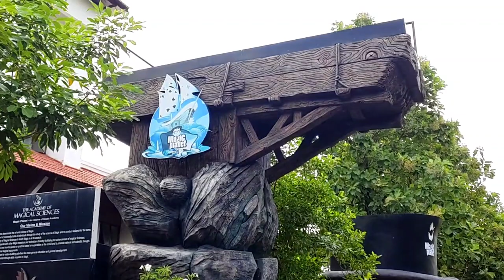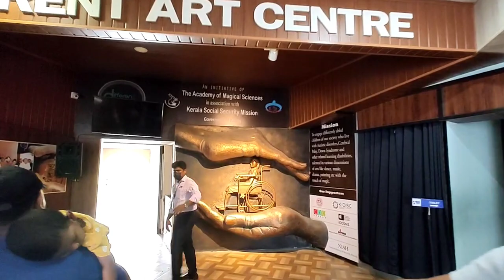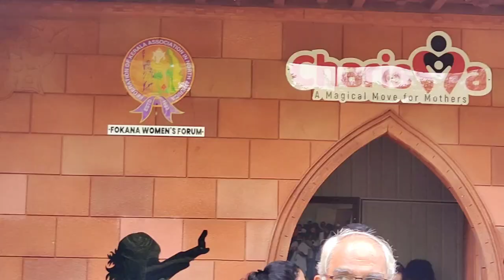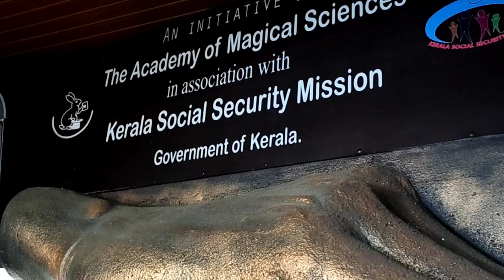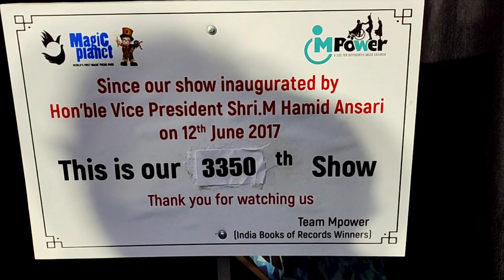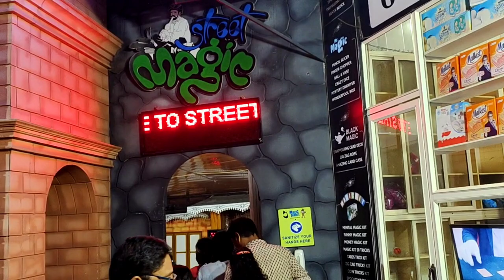✨ MAGIC PLANET THEME PARK🔮|Trivandrum|Amazing talent of autism children🎨|Magic shows🪄|Circus🎪|drama🎭